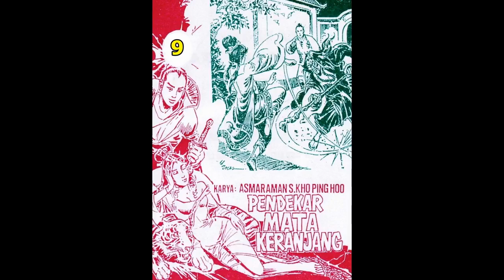Seri Cerita Silat PENDEKAR MATA KERANJANG JILID 09